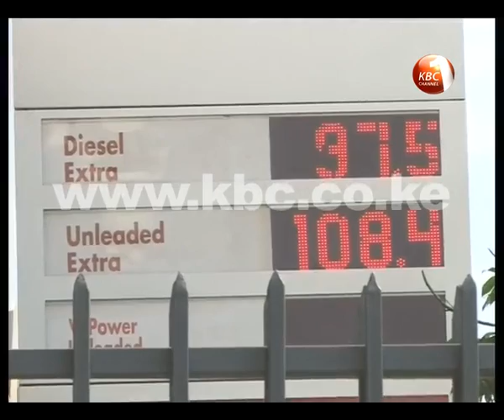Motorists decry hiked fuel prices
Motorists have raised concern over the adjusted fuel prices which were announced Wednesday evening by the Energy Regulatory Commission. In its monthly prices review ERC increased the retail price of petrol by 57 cents per liter while kerosene reduced by 35 cents as a liter with diesel shooting up by 89 cents.The Energy Regulatory Commission attributed the latest prices to a weak shilling and decreases in the cost of crude oil.